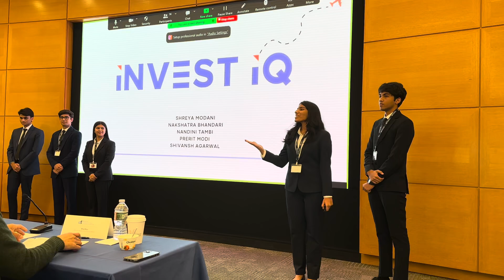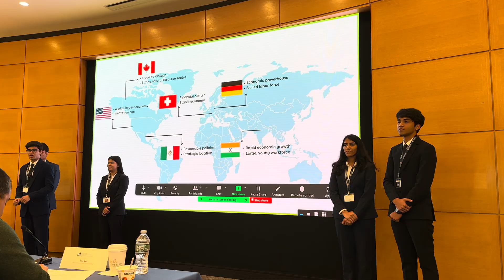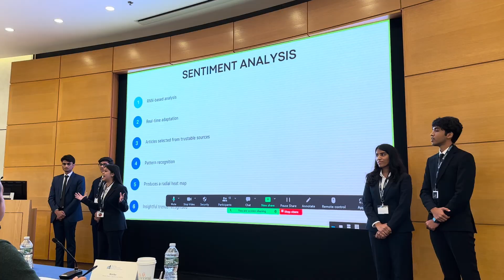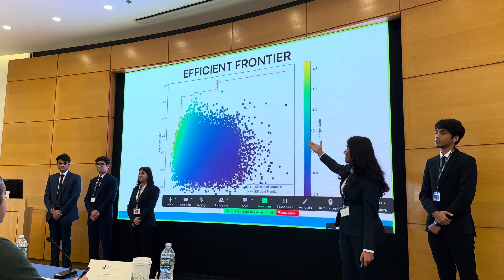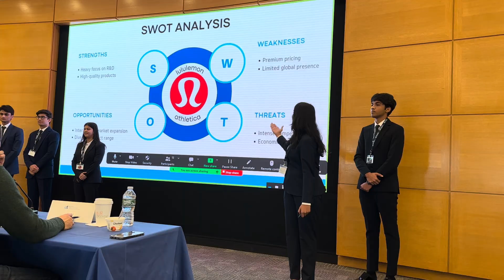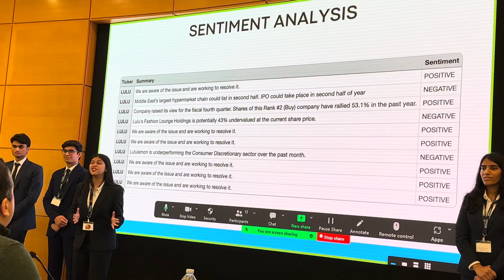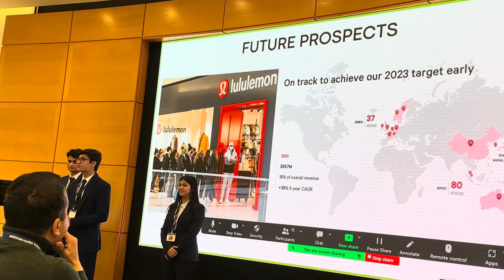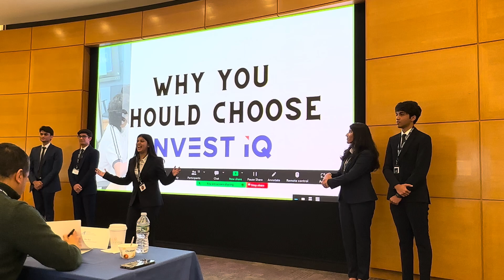InvestIQ Global Finale Pitch - Wharton Global High School Investment Competition 2023-24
Jon M. Huntsman Hall, University of Pennsylvania